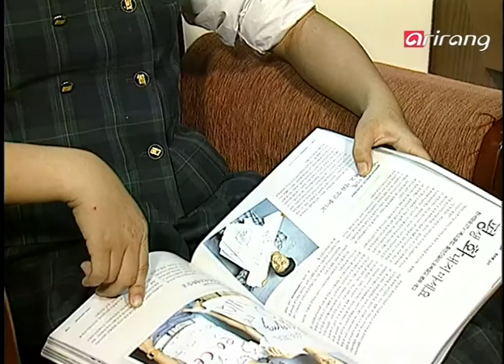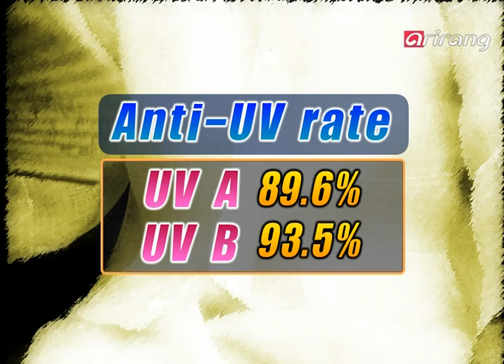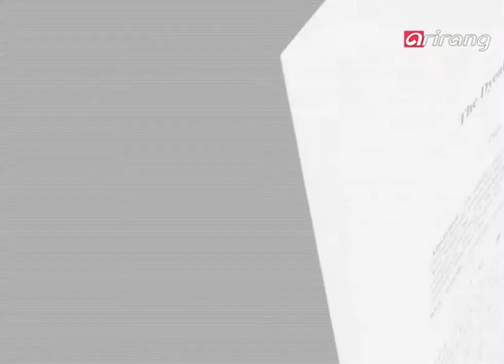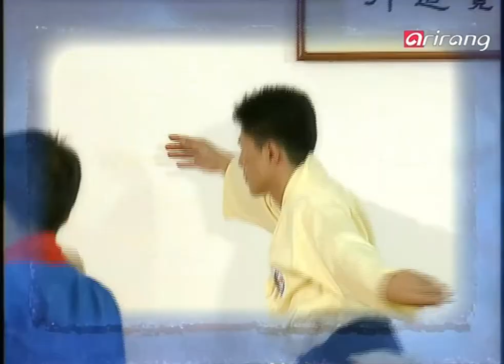Healthfinder Ep48 Gift from nature, traditional Korean fiber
Gift from nature, traditional Korean fiber
Traditional Korean fiber is made with natural materials and colored with natural dyes.
In our world that places a high value on health, why is traditional Korean fiber repeatedly sought out by people even today?

한국의 전통섬유
자연으로부터 옷감을 얻고, 자연의 색을 입힌 한국의 전통 섬유!! 오늘날 건강을 최고의 가치로 여기는 사람들 사이 이들 섬유가 끊임없이 사랑을  받는 이유는 무엇일까?